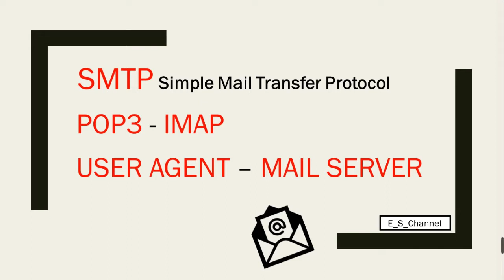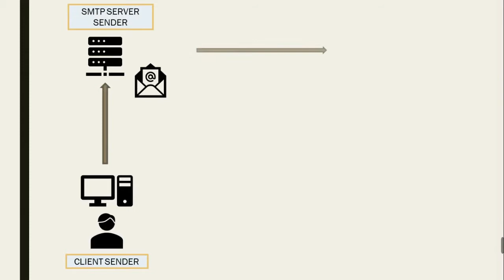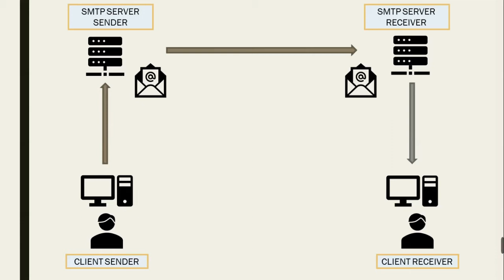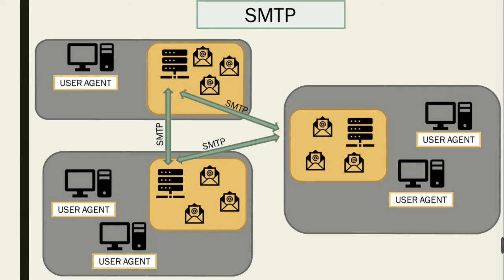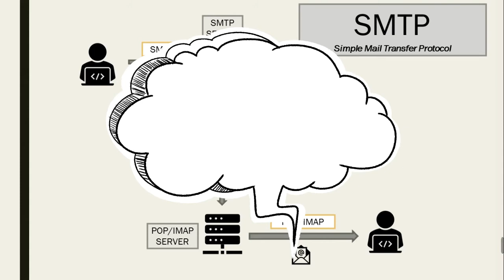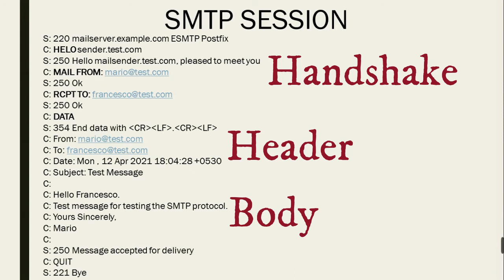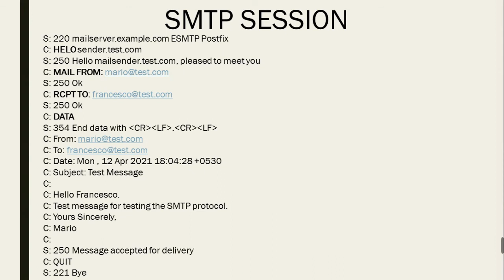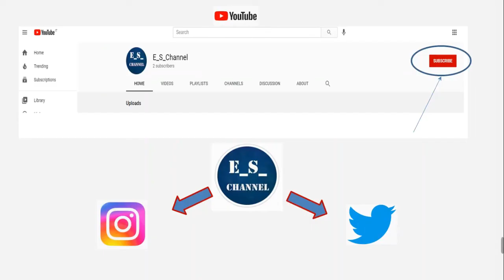Networking Lesson #7: SMTP Simple Mail Transfer P | POP3 e IMAP | User Agent |Server Mail (SUB ENG)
Networking Lesson #7: SMTP Simple Mail Transfer Protocol | POP3 e IMAP | User Agent e Server Mail

Buongiorno ragazzi e bentornati sul canale E S Channel.

In questo video andremo avanti con il nostro percorso sul networking.
In questa video lezione quindi andremo a parlare di posta elettronica, vedremo il protocollo SMTP, i protocolli POP3 e IMAP, vedremo cos'è uno user agent, come lavora un server di posta e andremo a vedere anche come è composto un classico messaggio SMTP tra server e client.
Raccomando sempre ovviamente come in ogni video, di seguire tutta la lezione in modo da capire bene tutti i concetti illustrati.

Lo User Agent consente agli utenti di leggere, salvare, inoltrare, rispondere ma anche semplicemente scrivere un messaggio di posta.
I mail server quindi costituiscono la parte centrale dell'infrastruttura del servizio di posta elettronica.
SMTP  rappresenta il principale protocollo a livello di applicazione per la posta elettronica su internet.

Se nel video sono stato poco chiaro oppure volete maggiori informazioni in relazione a qualche concetto discusso in questo potete lasciare un messaggio sotto.

Grazie per l'attenzione e ci vediamo al prossimo video.
Ciao!!